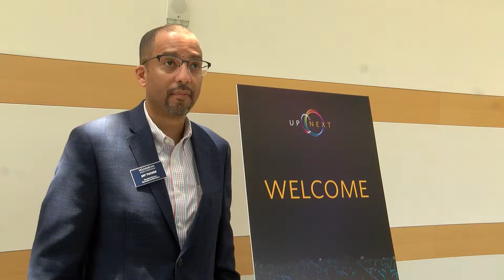JAY TUCKER MEMES, WHAT'S NEXT AT UCLA MEMES.